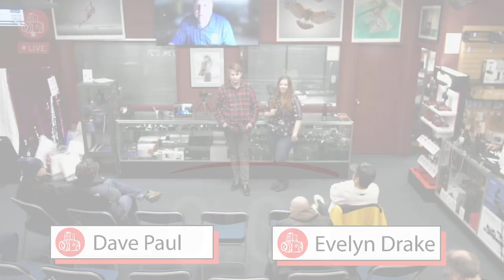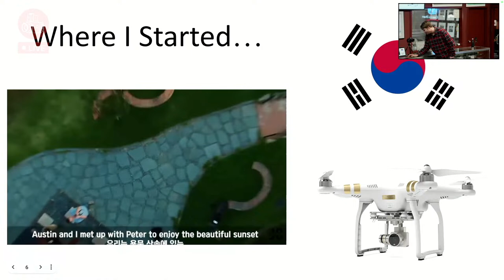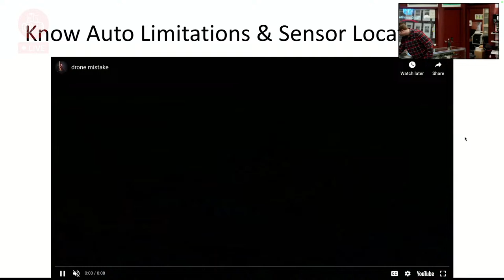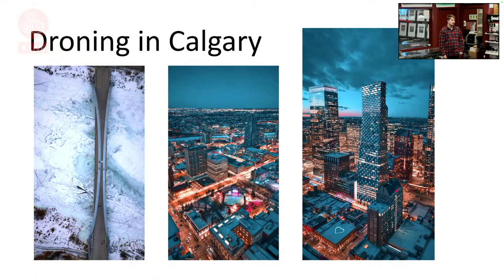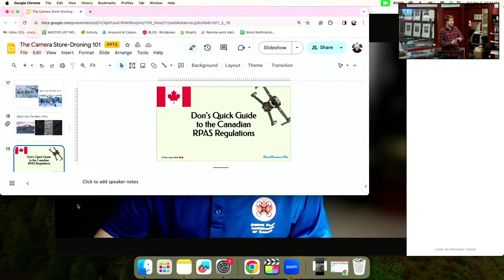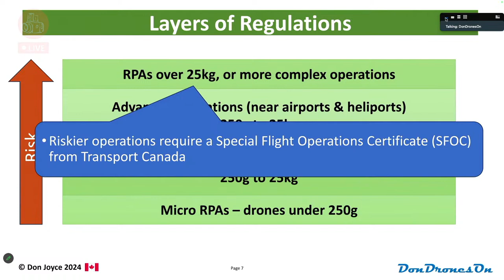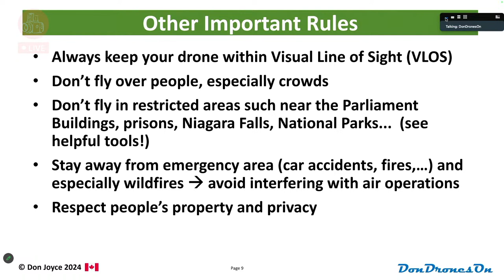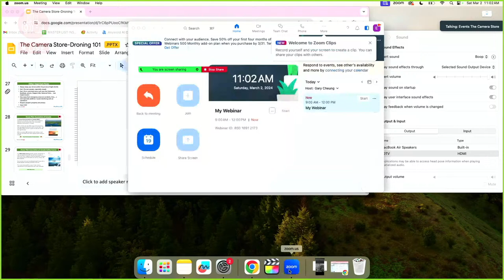Livestream: Drone Flying Seminar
Want to learn more about flying drones? Join us at VIRTUALLY to learn the ins and outs of drone flying!